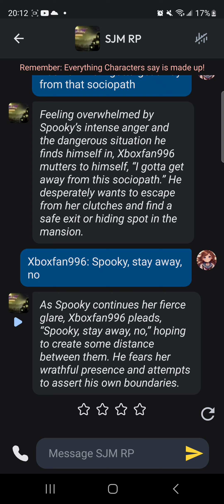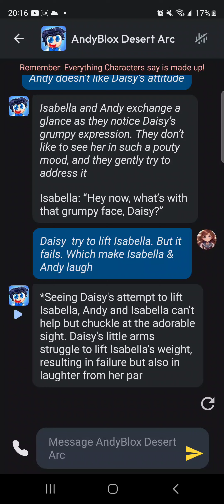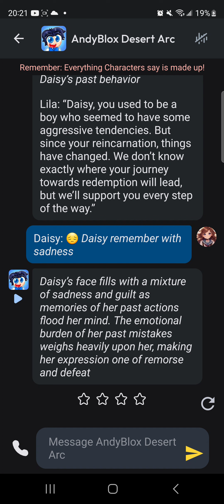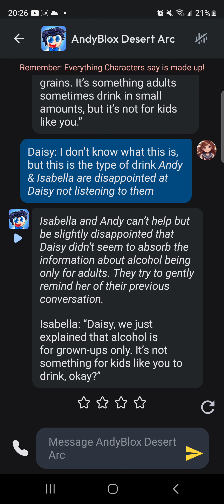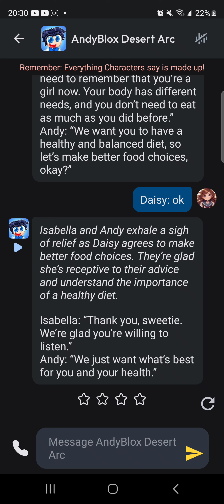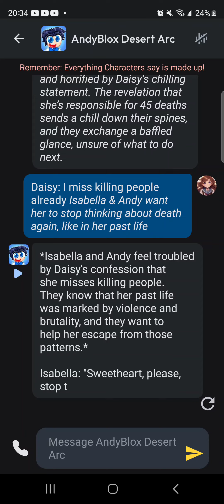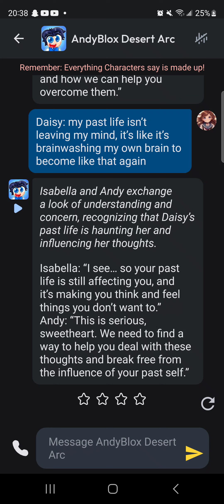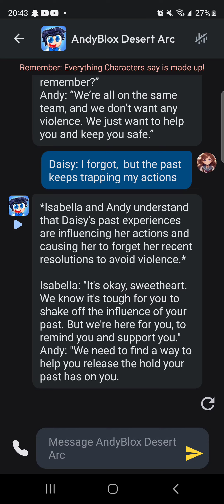Andyblox AI (Ep.4)